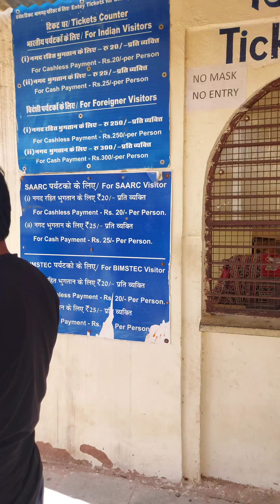India's most haunted place | Bhangarh quila Alwar Series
Bhangarh fort
Alwar
bhangarh story
According to legend, a sadhu lived within the fort area, and it was his injunction that any house built in the precinct of the fort should not be taller than his own, and if the shadow of any such house fell on his, it would result in destruction of the fort town.